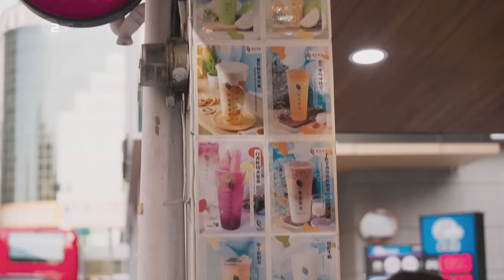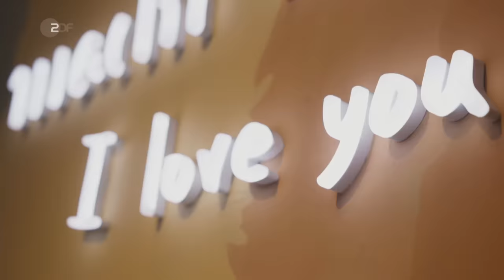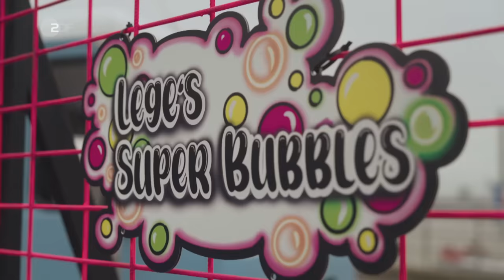Tee Trickser: Sebastian lüftet das Bubble Tea Geheimnis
Der Bubble-Tea-Trend eroberte die Welt im Sturm. Sebastian begibt sich auf eine Reise nach Taiwan, um die Geheimnisse des Originalrezepts und die Kunst der Bubble-Herstellung zu erlernen. Mit diesem Wissen bewaffnet, kreiert er seinen ganz eigenen Bubble-Tea. aus Gemüse!

Dieser Clip stammt aus der Doku "Tricks der Lebensmittelindustrie". Mehr Folgen findet ihr auch in der ZDF Mediathek